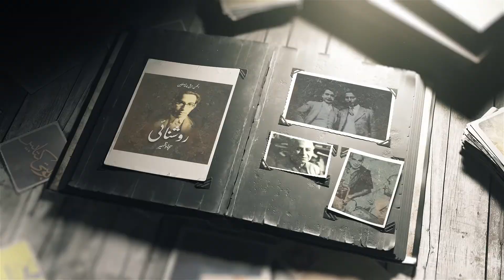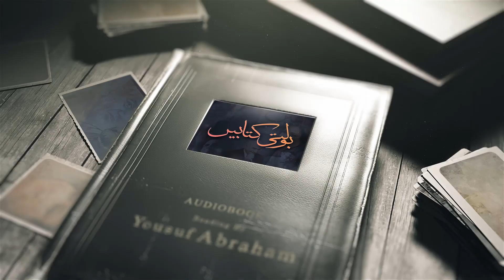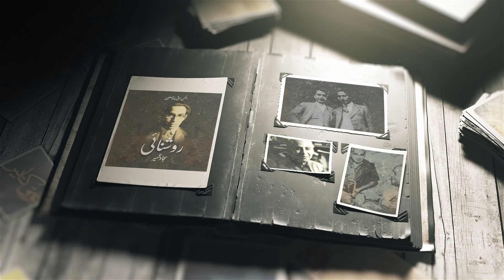Bolti Kitabain Part 15 (London Urdu Voice)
Present By London Urdu voice Roshnai روشنائی, History of  progressive writers movement and its objectives.Sajjad Zaheer wrote this book in Mach مچھ prison in Pakistan.
Audio Book Reading By Yousuf Abraham